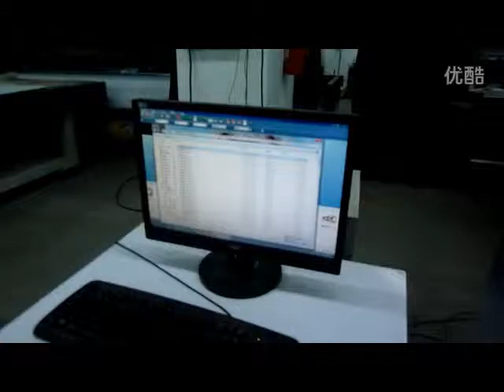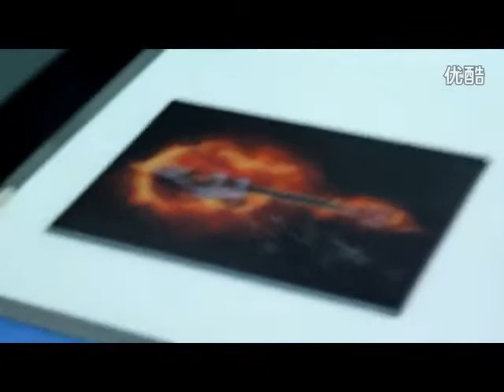2mx3m uv flatbed printer printing video